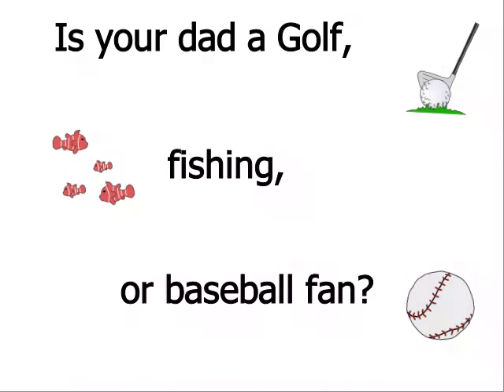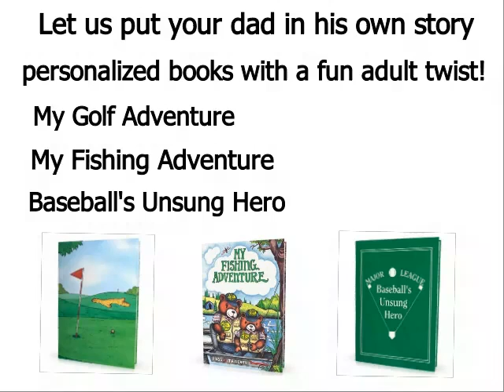DadsDayBooks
Personalized books for Dad with a fun adult twist